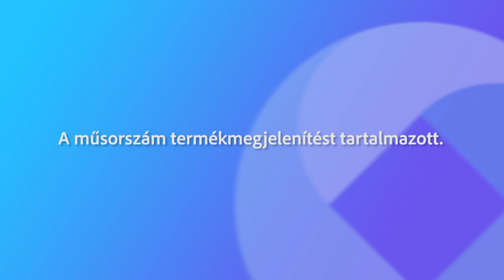220906 Fehérvári Beszélgetések Bobory Zoltán